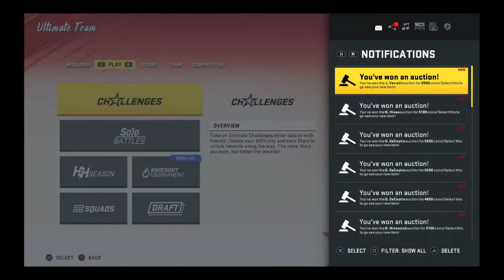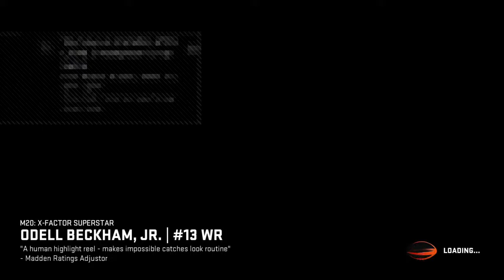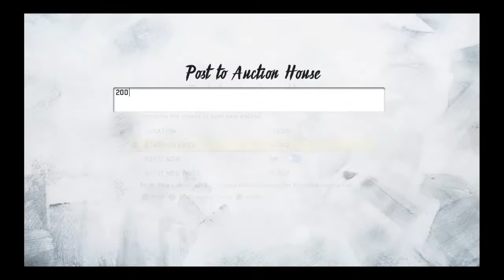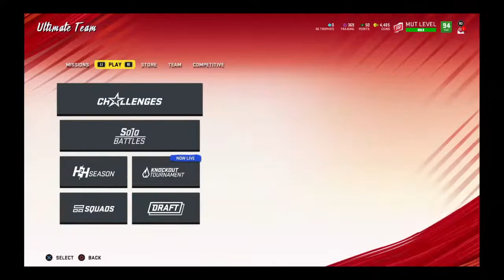Getting 99 Pat Tillman